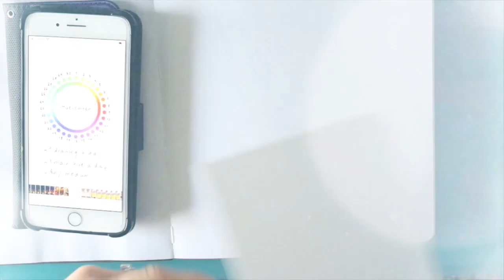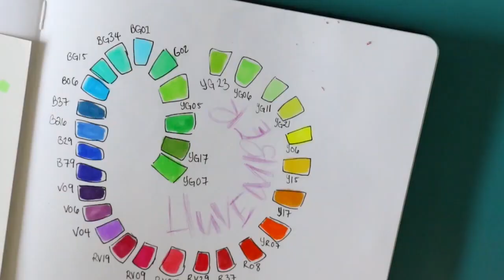Finding the Time TO DRAW and MAKE ART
Time management can be crazy, especially for growing artists, or artists in general. If Art isn't your full-time job, chances are you have to make time for Art and to draw.

In this video I talk about how I make time to draw and how I find inspiration to help me practice and draw at least once a day, to help me grow in my passion.